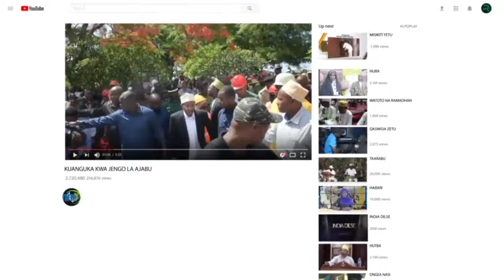KUMEKUCHA DODOMA MAKAMU WA RAIS AWEKA JIWE LA MSINGI MRADI WA MAJI IBIHWA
Makamu wa Rais wa Jamhuri ya Muungano wa Tanzania Mhe. Dkt. Philip Mpango amewataka wananchi wa Wilaya ya Bahi na Tanzania kwa ujumla kutambua kazi kubwa inayohitajika ya kutunza vyanzo vya maji ili huduma ya maji safi na salama iweze kuwa endelevu.

Makamu wa Rais ametoa wito huo wakati akizungumza na wananchi wa Wilaya ya Bahi mara baada ya kuweka Jiwe la Msingi Ujenzi wa Mradi wa Maji Ibihwa akiwa ziarani mkoani Dodoma. Amewahimiza Wakuu wa Mikoa pamoja na Wakuu wa Wilaya kuwaongoza wananchi katika kupanda miti rafiki kwa vyanzo vya maji hususani wakati wa kipindi cha mvua.

Ameitaka Tume ya Umwagiliaji kufanya kazi ya ziada kwa kushirikiana na Wizara ya Mifugo kutengeneza mabwawa ya kuvuna maji katika Mkoa huo kwaajili ya kilimo cha umwagiliaji, mahitaji ya mifugo na binadamu.

Aidha Makamu wa Rais ameiagiza Wizara ya Maji kuhakikisha asilimia 14 za ujenzi wa mradi wa maji Ibihwa zilizobaki zinakamilishwa ifikapo mwisho wa mwezi Septemba 2024.

Pia amesisitiza suala la kufikisha maji ya mradi huo katika maeneo ya Bahi mjini ili kuwasaidia wananchi kuondokana na adha ya maji chumvi wanayopata hivi sasa. Halikadhalika ameagiza kusimiwa kikamilifu kwa malipo ya mkandarasi wa mradi wa maji Chali – Bahi ili aweze kukamilisha mradi huo.

Makamu wa Rais amesema Mradi wa Maji Ibihwa ni utekelezaji wa Ilani ya Uchaguzi ya Chama cha Mapinduzi 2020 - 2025, inayolenga kuhakikisha kuwepo kwa usalama wa maji na kuhakikisha huduma ya majisafi na salama inaendelea kuimarishwa na kufikia zaidi ya asilimia 85 ya wakazi wa vijijini na zaidi ya asilimia 95 kwa wakazi wa mijini.

Katika hatua nyingine Makamu wa Rais amekabidhi Ng’ombe (Borani) 20 kwa wafugaji Wilaya ya Bahi zilizotolewa na Serikali kupitia Wizara ya Mifugo na Uvuvi kwa lengo la kuboresha ufugaji na thamani ya mazao ya mifugo.

Makamu wa Rais ameipongeza Wizara ya Mifugo na Uvuvi kwa mradi huo ambao unatarajia kuongeza kilo za nyama ya ng’ombe kutoka 80-120 wanayopata wafugaji hivi sasa hadi kilo 150 hadi 200 baada mradi.

Makamu wa Rais amewasihi wananchi hususani wafugaji kutambua muhimu kubadili aina ya ufugaji kwa kuanza kufuga kisasa ili kukidhi masoko na viwango vya kitaifa na kimataifa ya mazao ya mifugo yao.

Kwa upande wake Waziri wa Maji Mhe. Jumaa Aweso amesema Wizara ya Maji itasimamia mradi huo kwa dhamira njema kuhakikisha unakamilika tarehe 30
Septemba 2024. Ameongeza kwamba kupatikana kwa maji yasiyo na chumvi katika Kijiji cha Ibihwa kumefanya Wizara hiyo kuongeza juhudi za kufikisha maji hayo maeneo mji wa Bahi ambao unakabiliwa na maji ya chumvi.

Mradi wa Maji wa Ibihwa unagharimu shilingi milioni 709 na utatua changamoto ya maji kwa wananchi zaidi ya elfu 11.